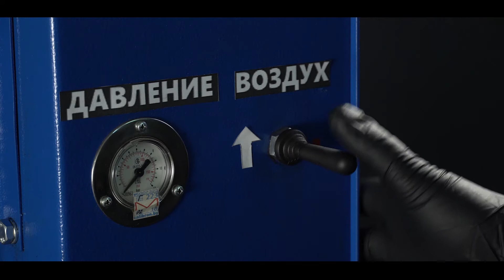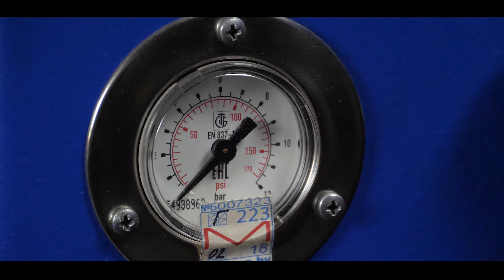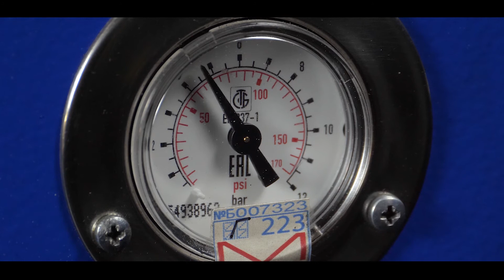Стенд SG 50.500: проверка герметичности гидротрансформатора АКПП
Больше информации по продукции KINERGO можете найти на сайте

Установка позволяет быстро и удобно выявлять места возможных протечек по сварным соединениям или другим местам повреждения целостности корпуса гидротрансформатора (насосов, вакуумных систем).

Для обнаружения мест нарушения герметичности используется метод погружения в воду изделия, внутри которого создается избыточное давление воздуха. Наличие пузырьков свидетельствует о местах возможных протечек.

Дополнительный комплект приспособлений для проверки герметичности сварного соединения ступицы насоса позволяет проверить крышку насоса до полной сварки всего гидротрансформатора.

Стенд не требует электрического питания, все механизмы приводятся в действие пневматикой, работающей от воздушного компрессора, который есть на каждом сервисе.

Ознакомиться со спецификой работы стенда можно на конкретном примере.